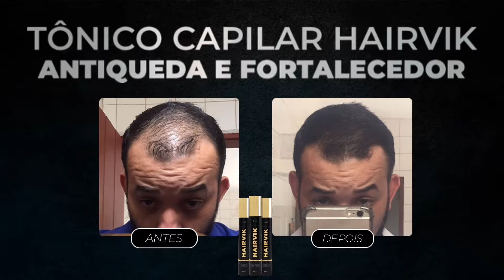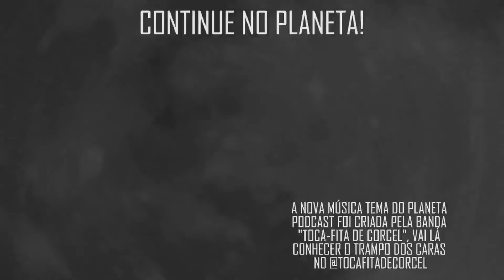TRETA COM ATRIZ DA GLOBO NO AVIÃO com Diguinho Coruja e Jansen Serra | Planeta Podcast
Jansen Serra e Diguinho Coruja, que voltam ao Planeta Podcast para bater um papo com nossos apresentadores Daniel Varella e Humberto Rosso. Nesse trecho nossos convidados relembram um caso que passaram em um avião com uma atriz da Globo.